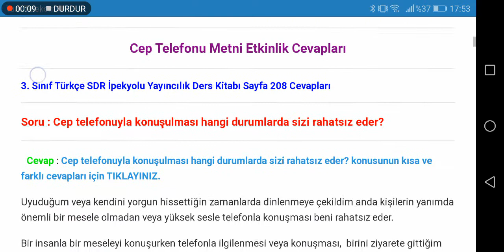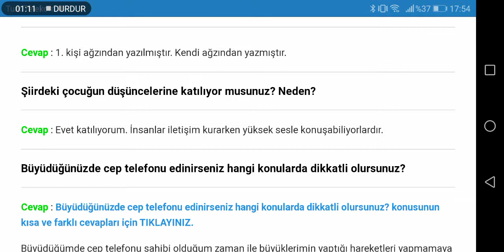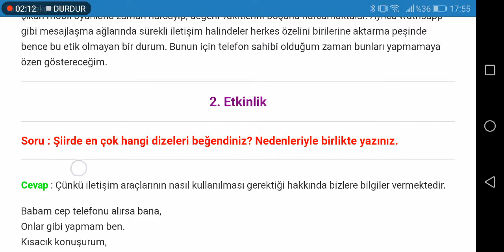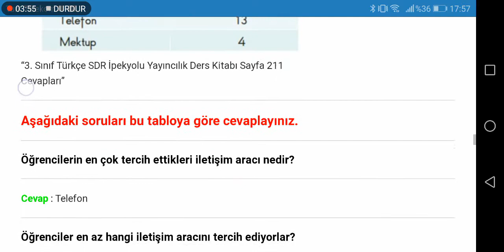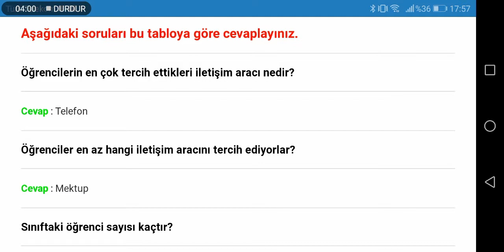3. Sınıf Türkçe SDR İpekyolu Yayıncılık Sayfa 208 209 210 211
3. Sınıf Türkçe Ders Kitabı Cep Telefonu Metni Etkinlik Cevapları Sayfa 208, 209, 210, 211